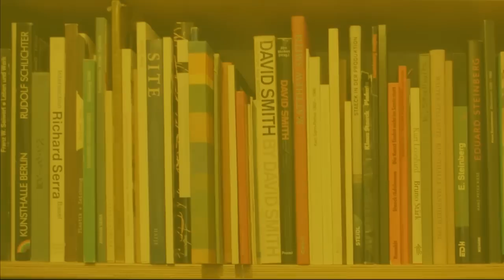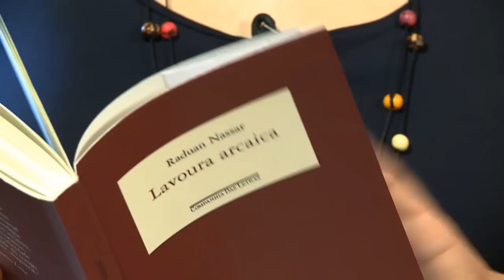Entre Linhas | Lavoura Arcaica (16/05/17)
No programa de hoje, vamos conhecer um pouco mais do livro "Lavoura Arcaica" da Raduan Nassar.

Com uma narrativa em flash back, a obra conta a história de André - filho de uma família extremamente apegada às tradições libanesas cristãs - que sai de casa, mas seu irmão o convence a voltar.